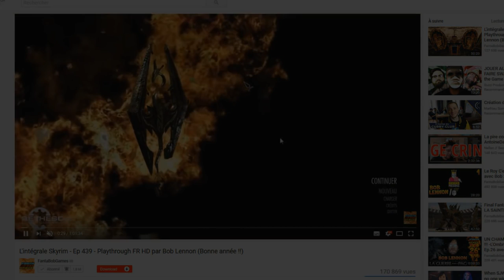CA POMPE TELLEMENT DUR !!! -Turmoil : The Heat Is On- Ep.2 avec Bob Lennon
Bonsoir, et bienvenue sur une mini-série Lennonienne sur le jeu "Turmoil" avec son extension "The Heat Is On" !! Ici, on est là pour POMPER ! POOOMPER !!! OUuUuH !!!

Isabelle PompiDUR est là pour boire tout le suc délicieux des gigantesques nappes pétrolières du Montana, et sucer tout le merveilleux Coca-cola pour le vendre au plus offrant !! Capitaliiiiisme !!! XD

Cliquez sur la cloche... LA CLOCHE !!! HAANW !!! Et pensez au like de l'amour si ça vous a plu ! =D

Vous pouvez aussi nous suivre :
Sur Facebook :